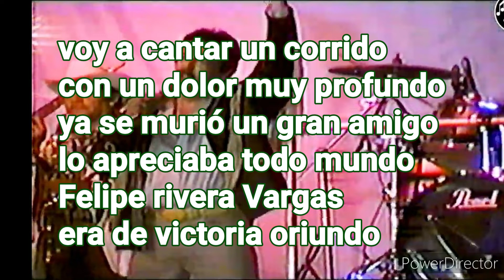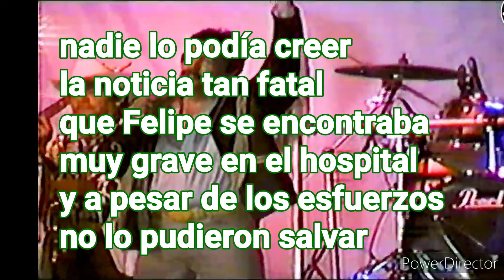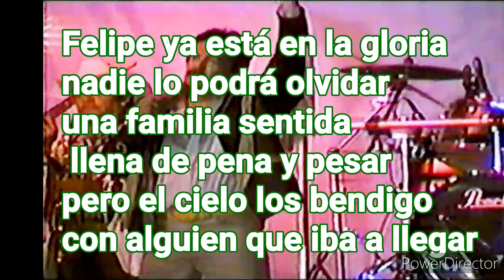FELIPE RIVERA (con letra) BETO QUINTANILLA